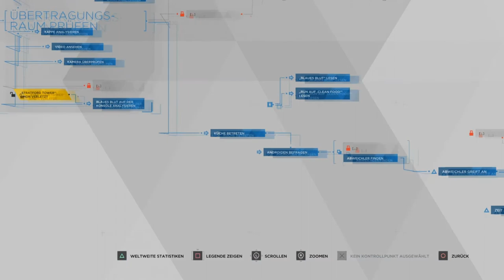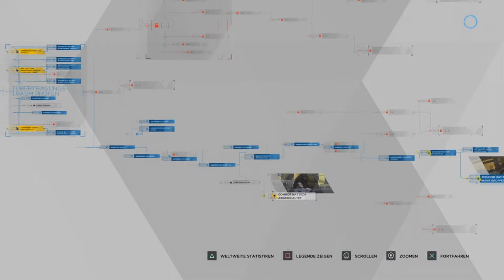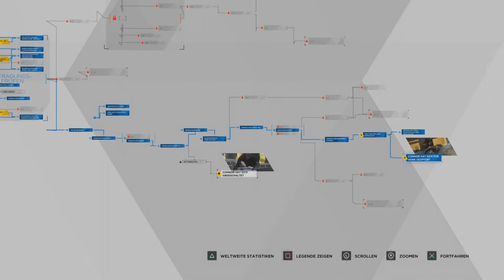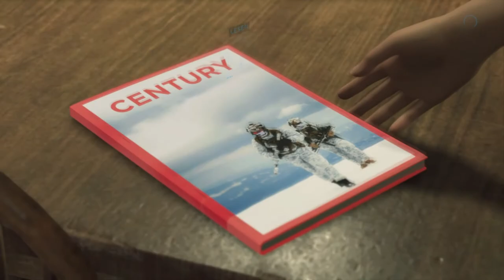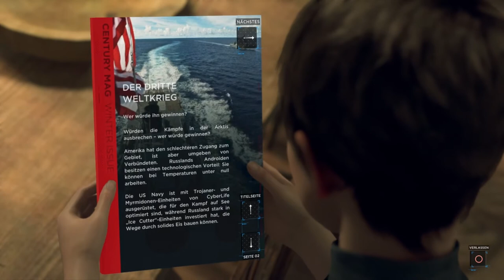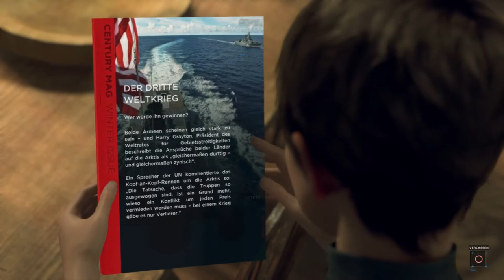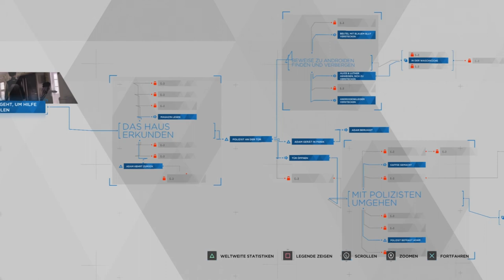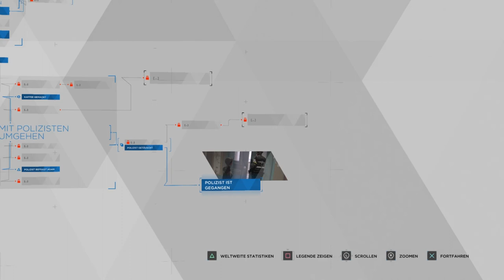Rose und Adam - Detroit Become Human - #23